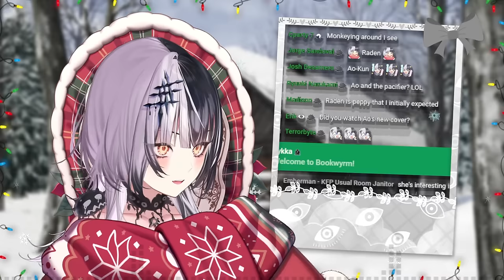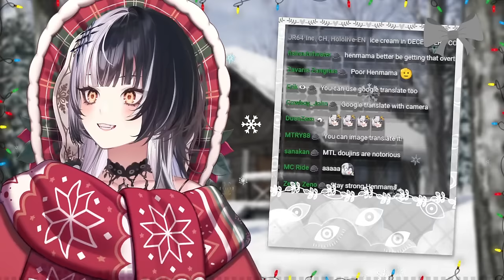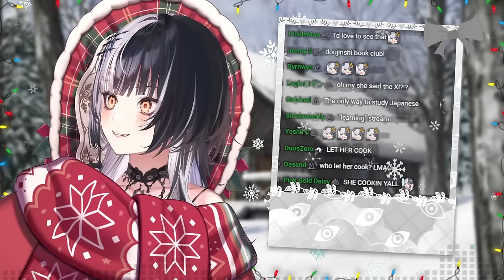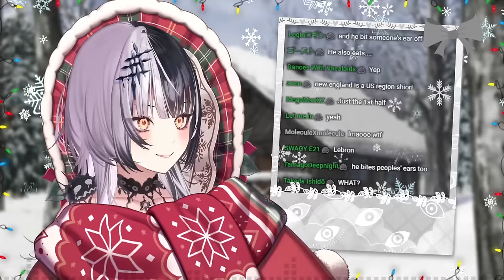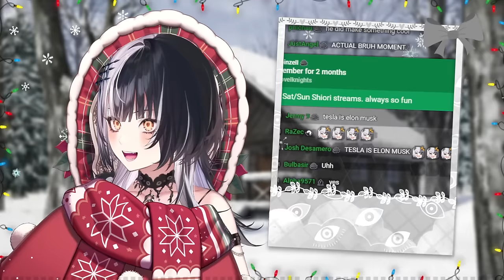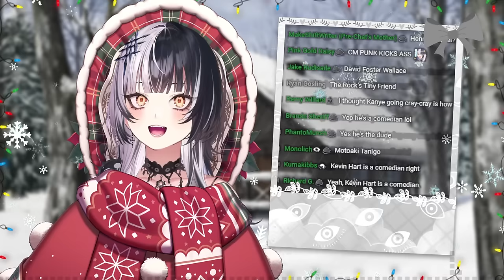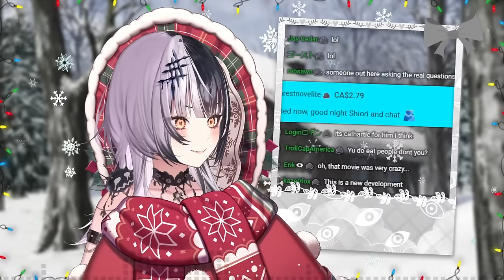[HAND CAM] Ice Cream Sweets Party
Hashtags!
📺 Live Tag
🎨 Fanart
✏️ VTuber Assets
📚 Fanfics

RULES FOR FANFICTION:
▶Please do NOT write things that will:
- Break the law
- Include religion or politics
- Mention self-harm or triggering topics (⚠️Edit: Plots with mystery, horror, and typical anime shenanigans should be fine: Just nothing too traumatic or intensely emotionally heavy)
- Damage the brand of the hololive family
- SFW if you would like it to be featured in streams or my twitter.

Have fun, get creative, and let's all improve our writing together!
You can be the main character of your story!🤍(⚠️: You don't HAVE to be though! Just have fun!)
And I shall be here to archive it all even if my presence may or may not be seen. 👁‍🗨

Music hashtag rules:
▶Please feel free to use/flip the sample I upload for your creative ideas. no genres asked.
▶Please do not use/sample off of copyrighted music.
▶Please be respectful of everyone's creation and show them support and love.
▶Providing feedback is fine and all but please don't be uptight about it. Let us enjoy, encourage and celebrate the creations.
▶Memey stuff is fine too but SFW please.